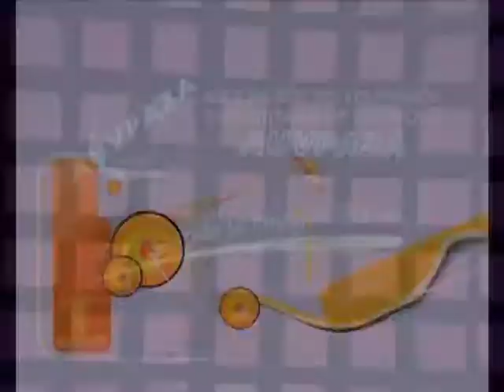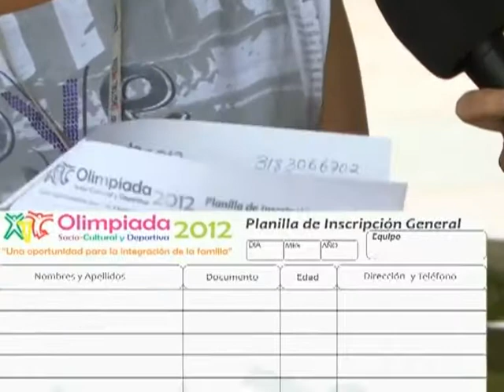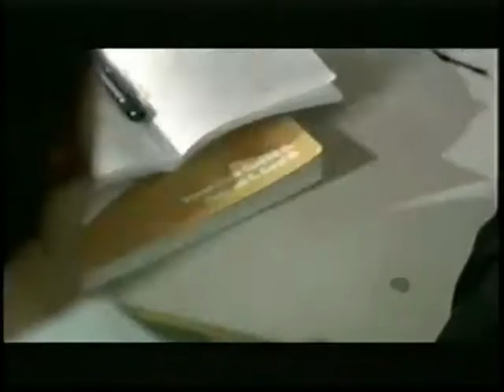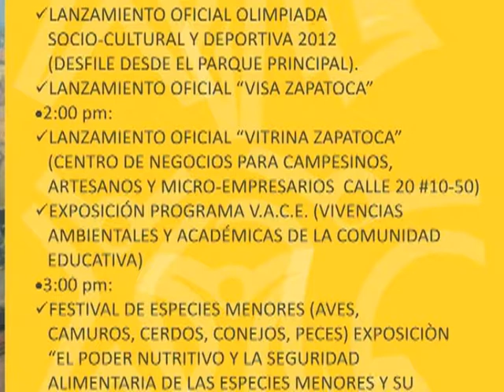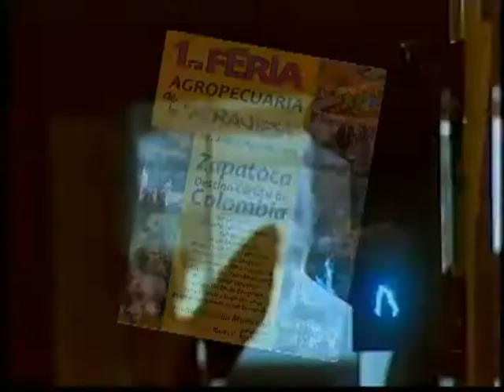Magazín TeleZapatoca 510 del 14 de julio de 2012